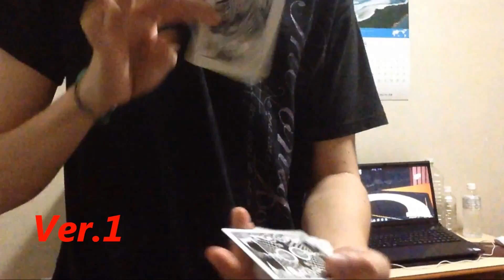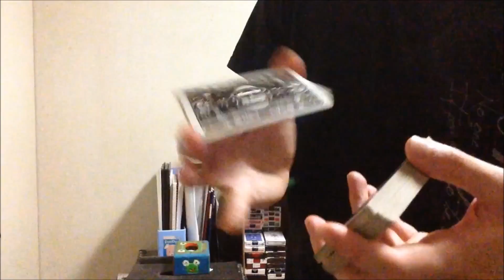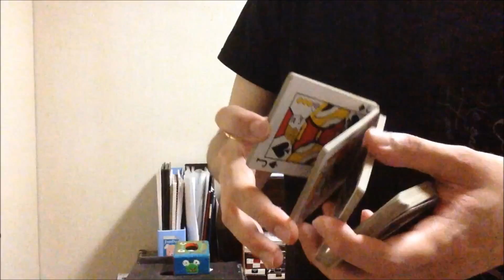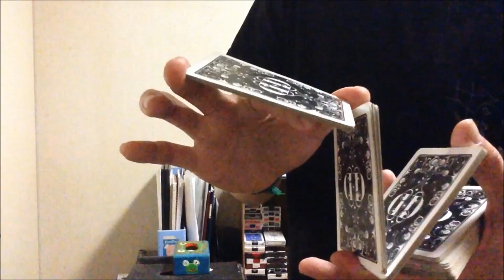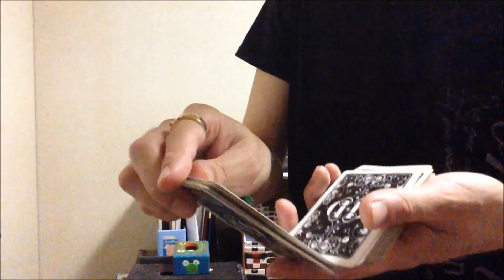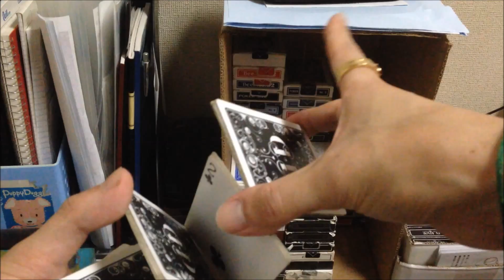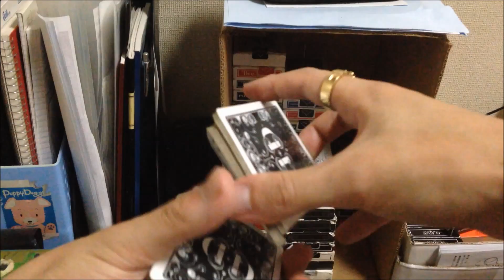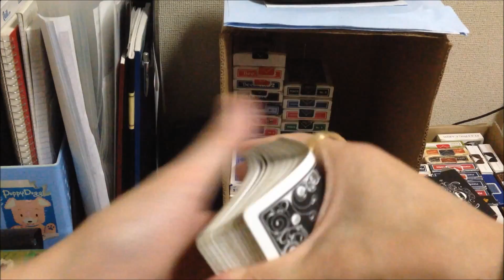Sybil(Version.2) Tutorial(解説動画)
Sybil(Version.2)の解説動画です＾＾

※実演動画の流れの解説とは多少異異なる場合がありますが

SNS

(宜しければフォロー、よろしくお願い致しますm(_ _)m)